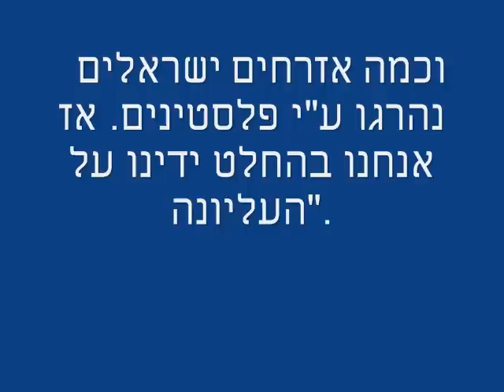נורית אלחנן פלד נותנת כבוד למחבלים מתאבדים - מפחיד.wmv